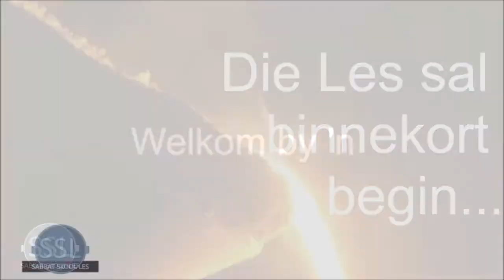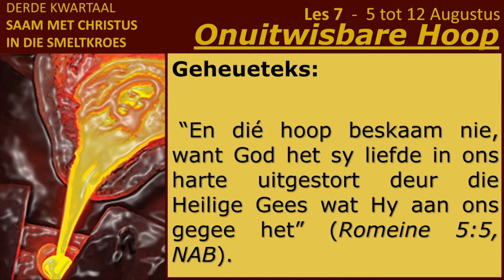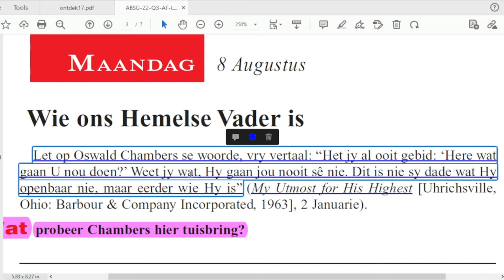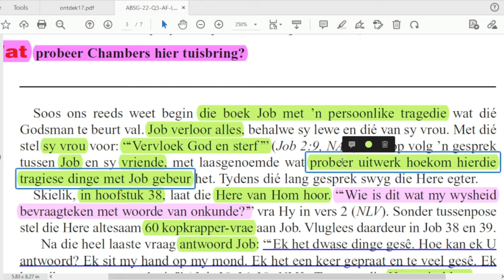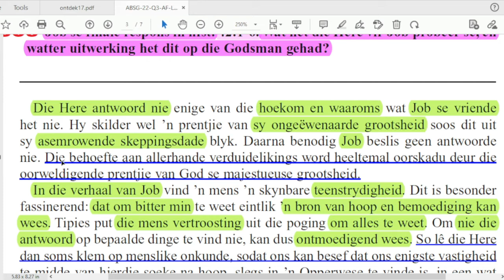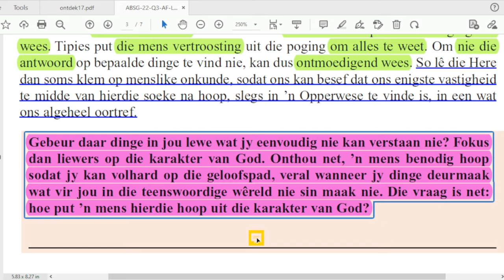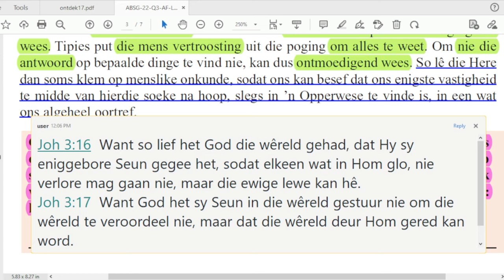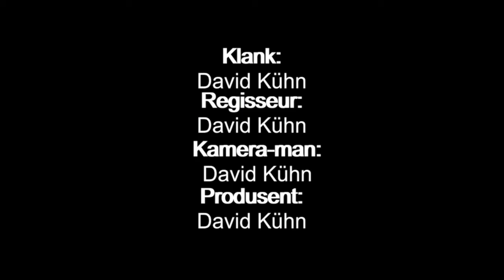Maandag 08 Aug - Wie ons Hemelse Vader is.